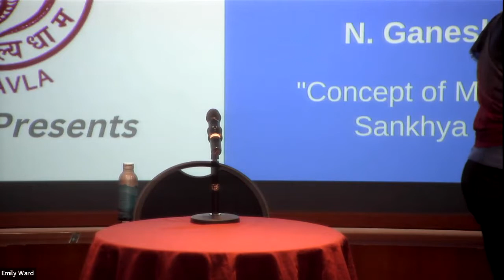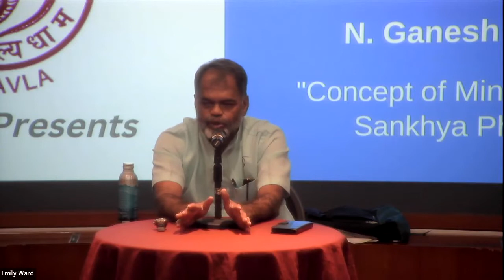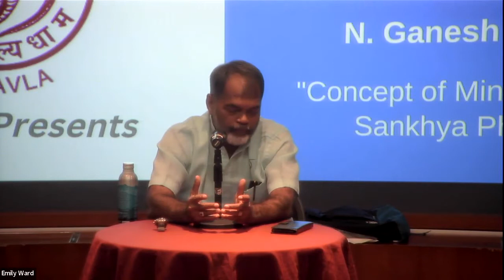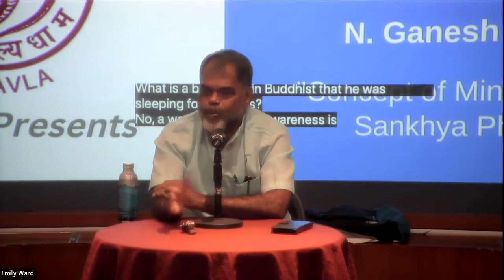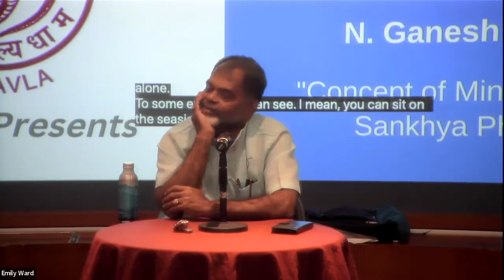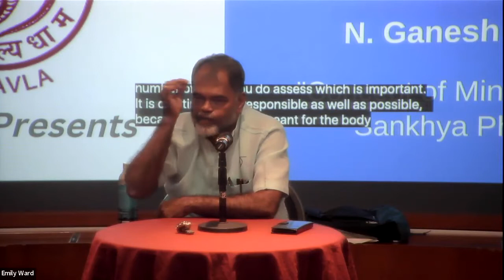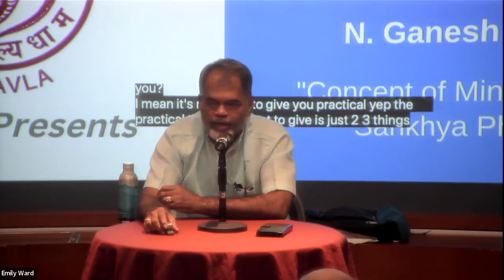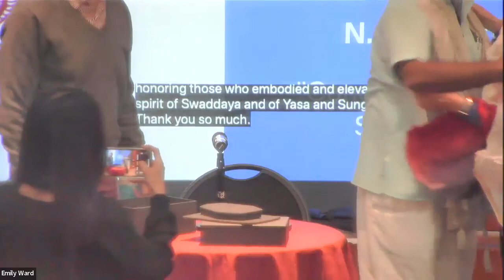“Concept of Mind in Yoga and Sankhya Philosophy" Lecture with Dr. N. Ganesh Rao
Dr. N. Ganesh Rao is a world-renowned Professor of Yoga Philosophy who has an unparalleled ability to integrate the philosophy and science of Yoga into practical applications for everyday life. He holds multiple graduate degrees and is a faculty at several universities, including Kaivalyadhama, the first scientific Yoga research institute in the world. He endeavors to enable people to transcend the physical, mental, psychological, and intellectual aspects of life in alignment with Yoga’s ultimate purpose. Throughout his impressive career, Dr. Rao has given lectures, provided training, and helped heal thousands of people across the globe. A professional soccer player and coach for twenty years, Dr. Rao embodies a rare combination of extreme physical fitness, intellectual prowess, and philosophical expertise.